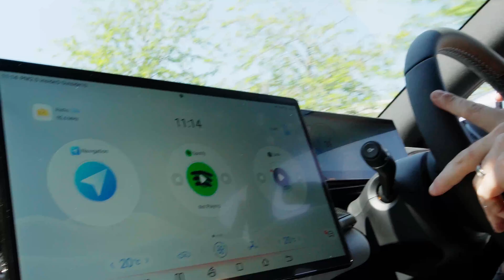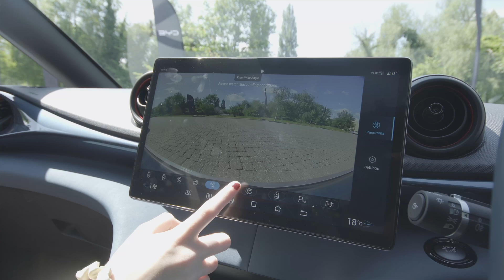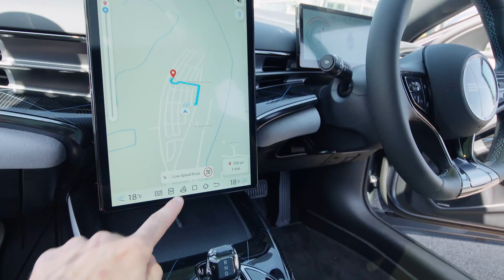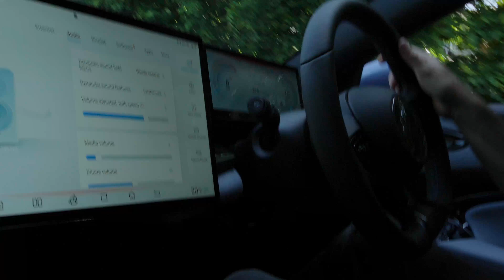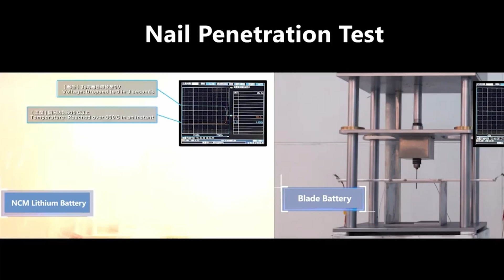My First Electric Car Experience - The Thrilling BYD Seal AWD!⚡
Need a boost? Try SNEAK ENERGY 🐰

No amount of money is more important that been honest with my audience. Working with brand allows me to pay for better production equipment  to create better and more content for you guys!!

Chapters

00:00 Intro
Electric Performance Unleashed 01:25

Testing BYD Seal's Acceleration & Handling
Redefining Electric Design 03:27

Breaking the Mold: Unveiling BYD Seal's Sophisticated Interior
Tech & Functionality Deep Dive 05:20

BYD Seal's Tech Suite: A Blend of Innovation & Usability
Safety & Battery Technology 07:56

 Prioritizing Safety: Exploring BYD Seal's Advanced Features & Blade Battery
Range & Charging Considerations 09:53

Electric Efficiency: Understanding Range & Charging in the BYD Seal 11:58